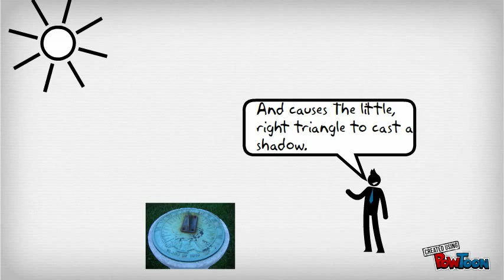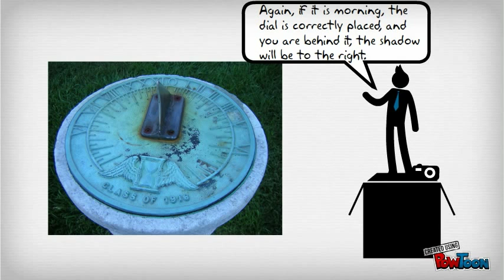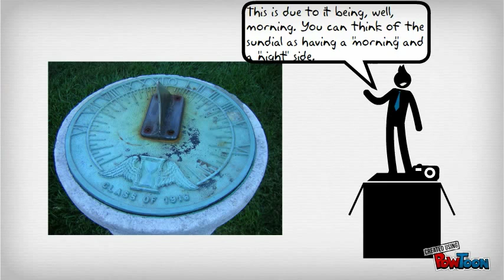How to Use A Sundial (Help From POWTOON)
This is a tutorial I used in school about how to use a sundial.

Created using . Make your own animated videos and animated presentations for free.  PowToon is a free tool that allows you to develop cool animated clips and animated presentations for your website, office meeting, sales pitch, nonprofit fundraiser, product launch, video resume, or anything else you could use an animated explainer video. PowToon's animation templates help you create animated presentations and animated explainer videos from scratch.  Anyone can produce awesome animations quickly with PowToon, without the cost or hassle other professional animation services require.